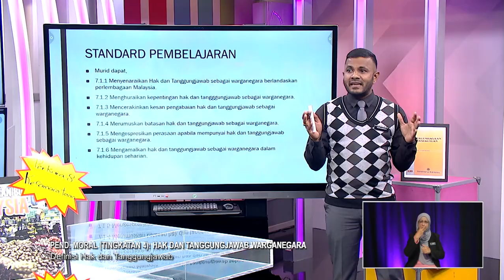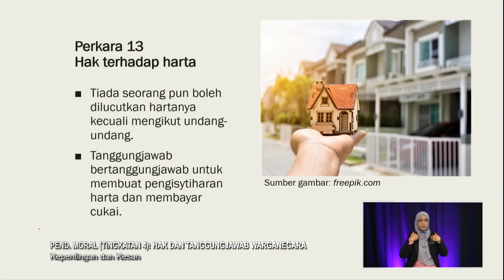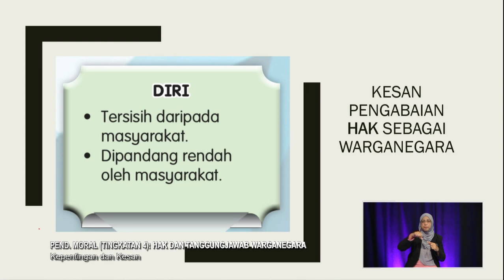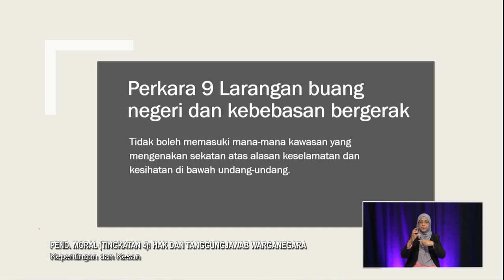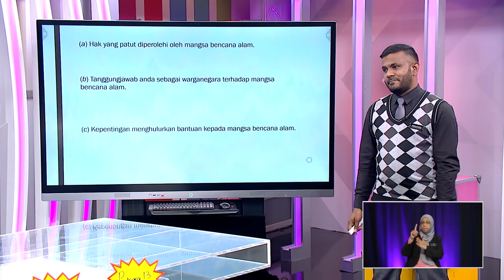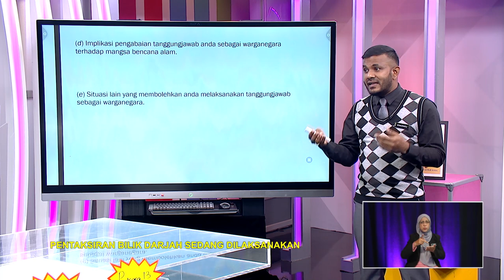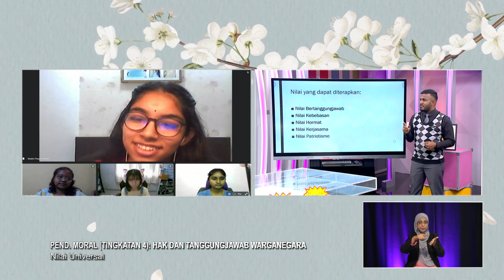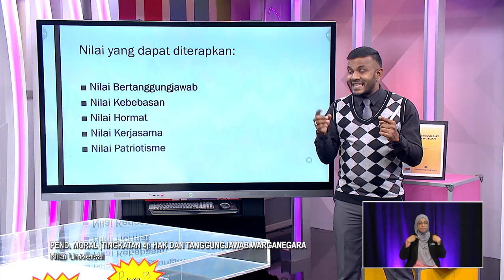DidikTV Men Atas 2022 Ep 159 Pend Moral Tingkatan 4 Hak Dan Tanggungjawab Warganegara